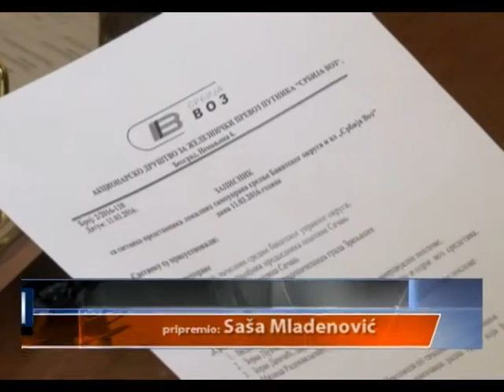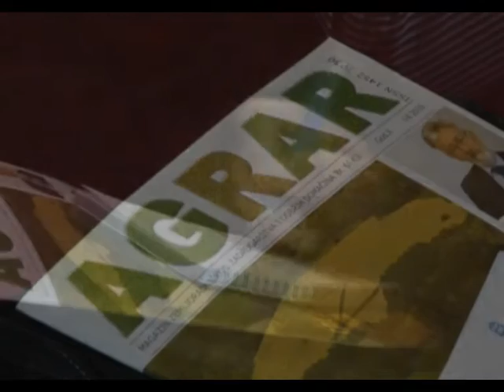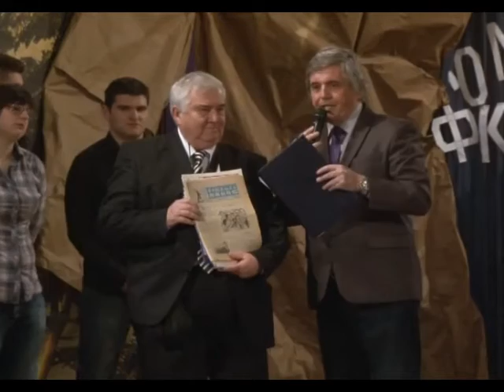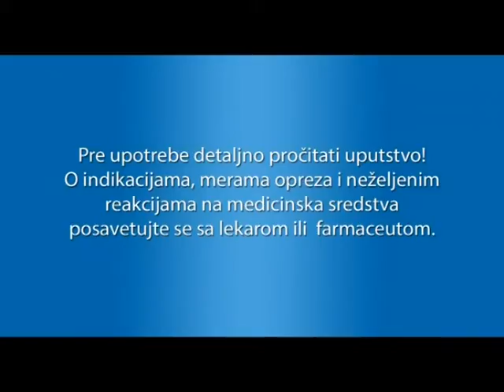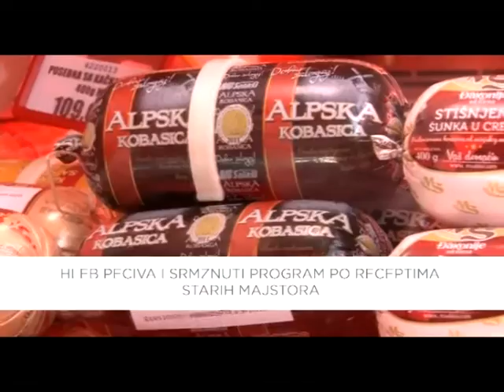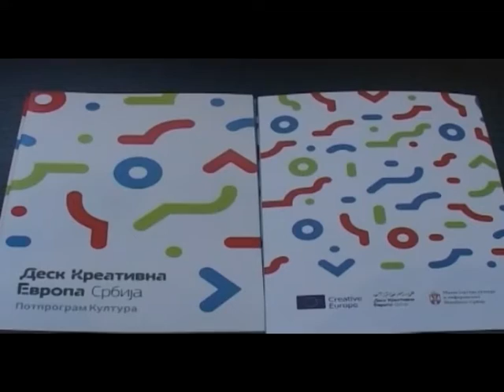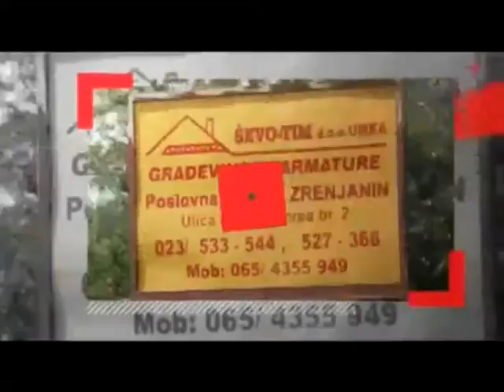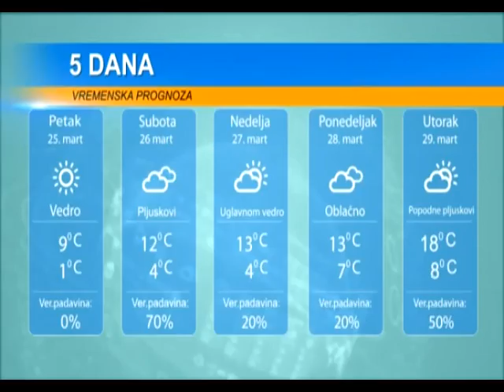DAN 25 MART 2016